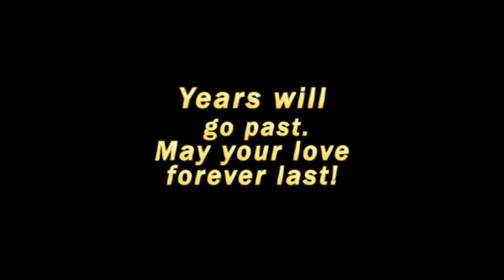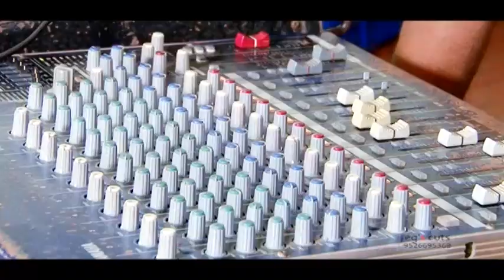RAKESH & VARSHA WEDDING TEASER